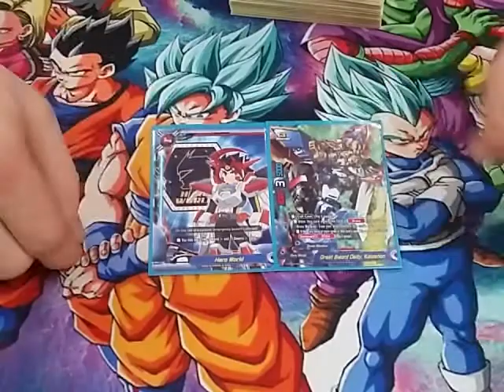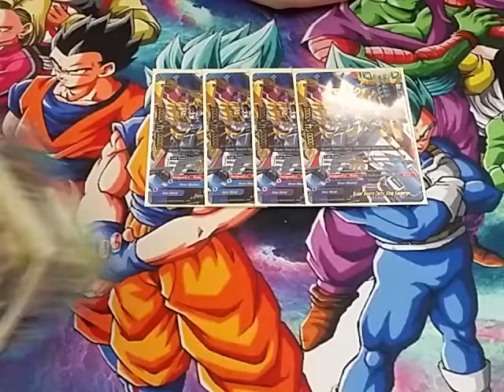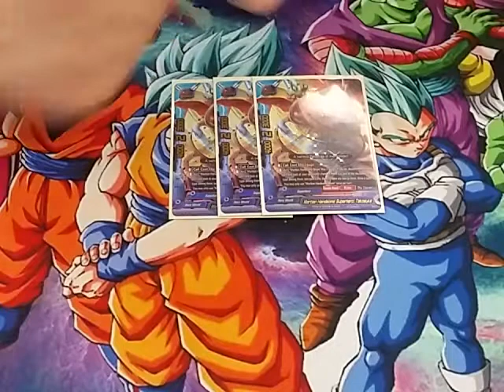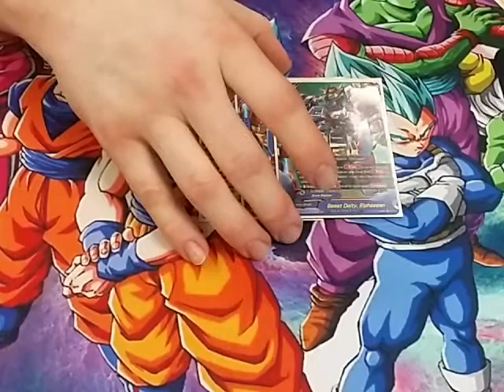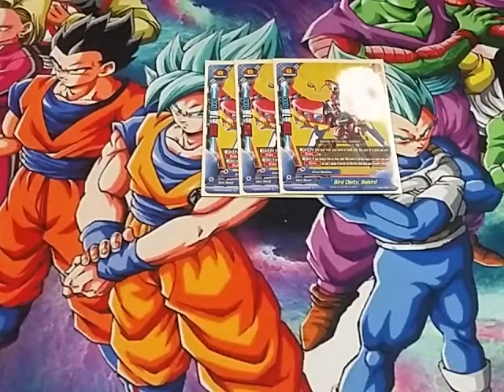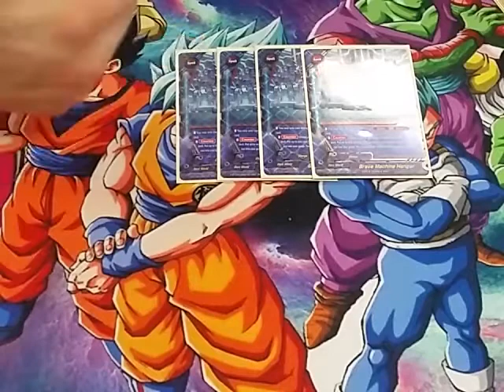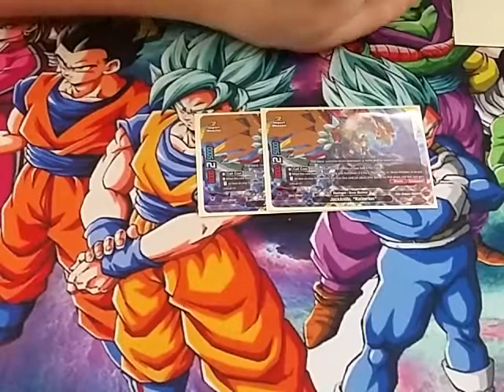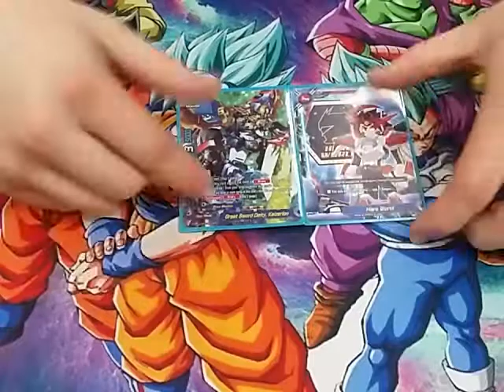Buddy Tech: Return of the King (Kaizeron Redux)